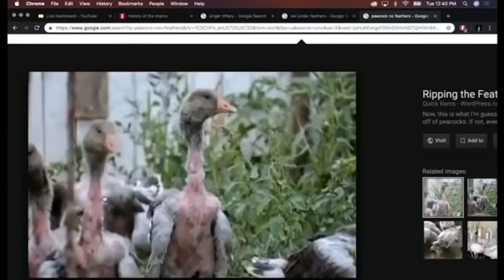BEST OF THEO VON - PART 1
Theo Von has been in the running for wrlds funniest person ever since birth. If you dont agree, lets talk again in 45 minutes.